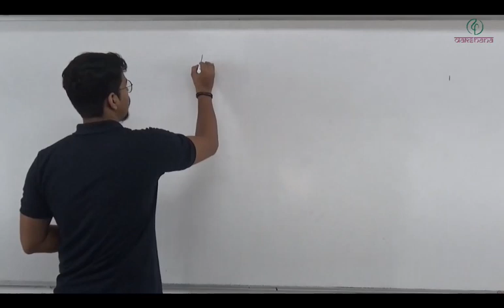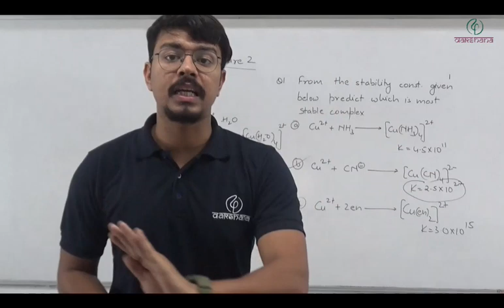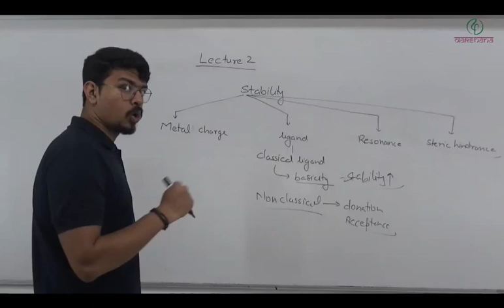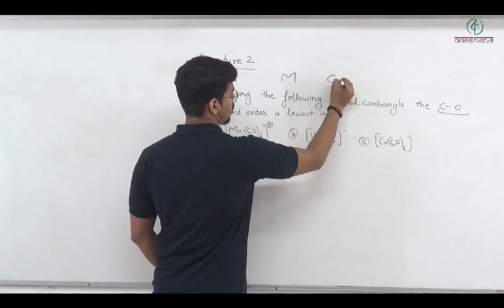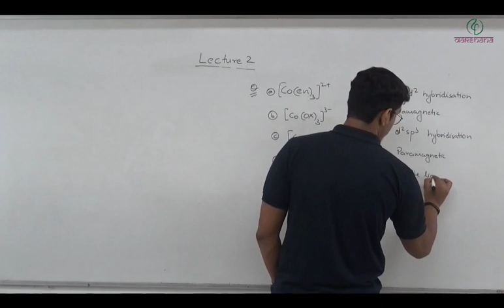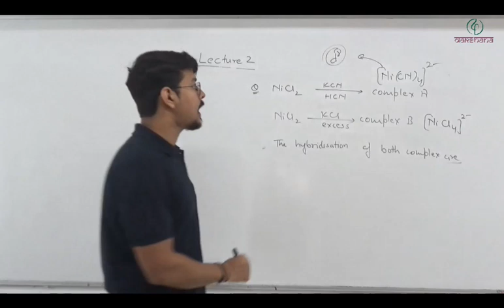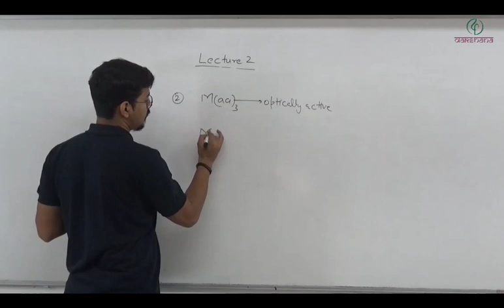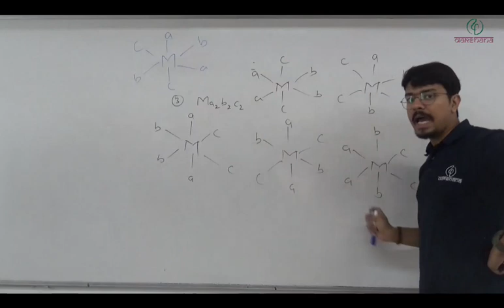JEE & NEET | Chemistry | Coordination Compound | Revision Lecture 02 | Sonal Pratap